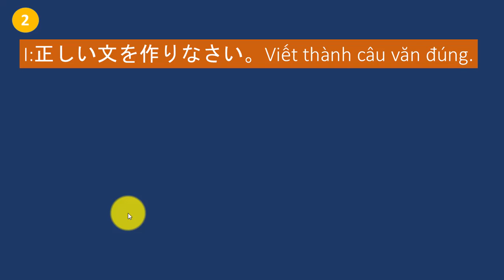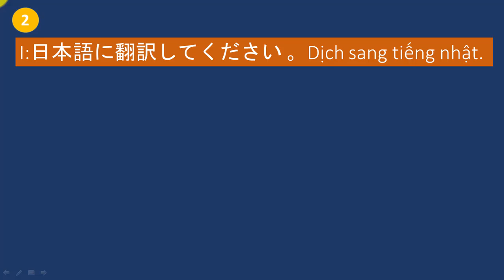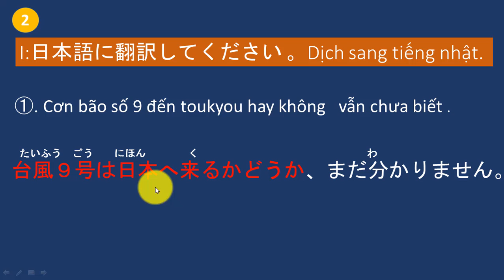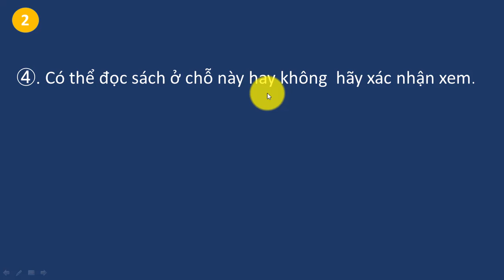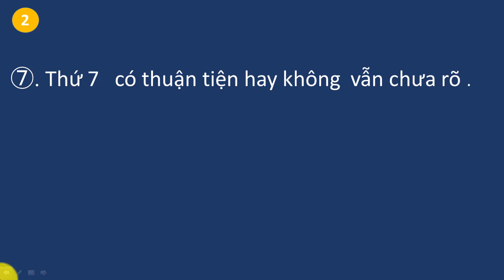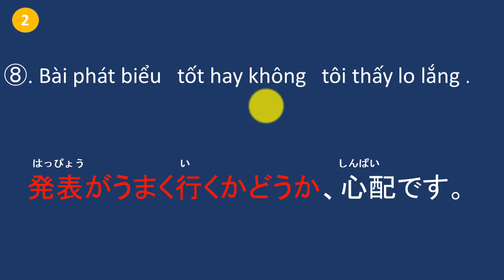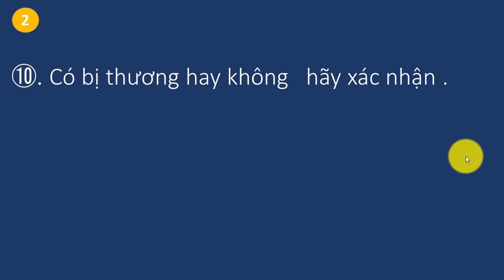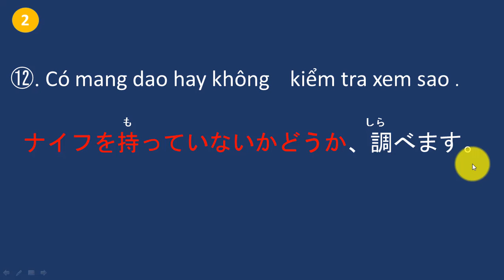Bài 40 Luyện tập ngữ pháp 40.1 「～ かどうか、～」